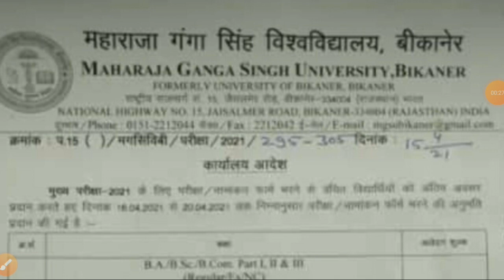Mgsu Bikaner Lasted News